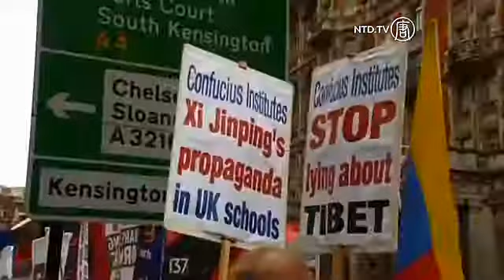Protes Anti-Xi di Inggris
Kunjungan ini sangatlah produktif bagi Presiden Tiongkok, Xi Jinping.

Dia menyegel perjanjian muti-miliar dolar AS untuk mendanai stasiun tenaga nuklir di Inggris dan mengucapkan selamat tinggal pada Ratu Elizabeth.

Di London, demonstran memprotes di hari ketiga atas rekor hak asasi manusia Tiongkok dan perlakuan mereka pada rakyat Tibet yang ditekan oleh Beijing.

[Sonam Anjtsang, Demonstran 'Free Tibet']:
"Kunjungan Presiden merendahkan martabat dan memalukan bagi rakyat Inggris, karena anda tahu Tiongkok dan Arab Saudi memiliki rekor pelanggaran HAM terburuk dan mereka sekarang berjabat tangan."

Dan demonstran menuduh Perdana Menteri Inggris mengabaikan HAM untuk mendapatkan uang Tiongkok.

[Padma Dolma, Direktor Pelajar Eropa, untuk Free Tibet]:
"David Cameron perlu bangun dan berhenti membeli kebohongan Tiongkok atas hubungan perdagangan, mulai berbicara mengenai HAM, Tibet dan semua orang yang menderita di Tiongkok."

Tetapi ini argumen yang kalah sekarang.

Perjanjian tenaga nuklir Xi adalah puncak kunjungan empat hari dimana Cameron juga berharap akan membawa gelombang investasi ke negaranya dari negara ekonomi terbesar kedua di dunia.